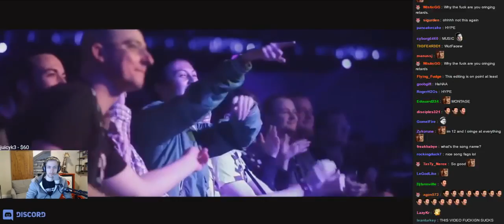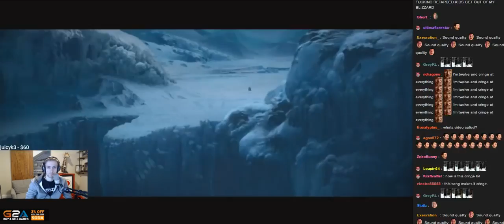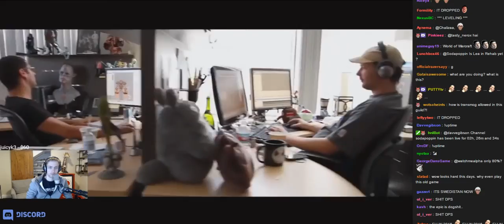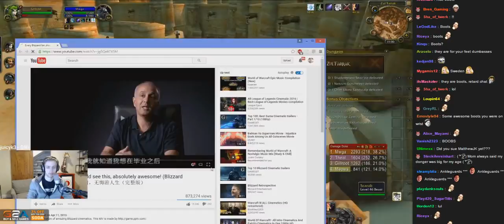Sodapoppin reaction to Every Blizzard fan should see this, absolutely awesome! (Blizzard C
A combination of amazing Blizzard cinematics. This MV is made by Music: Fall out boy - My Songs Know What You Did In The Dark.